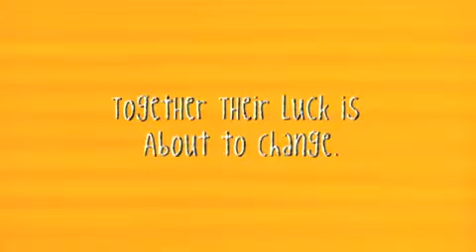Diminished Capacity (2008) Trailer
Diminished Capacity: Theatrical Trailer